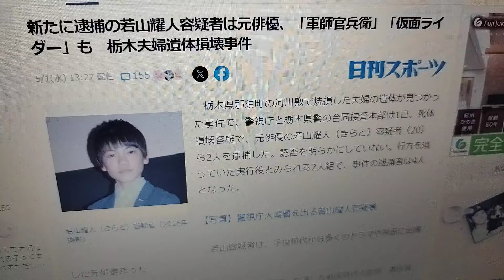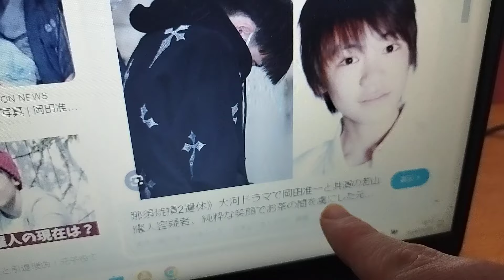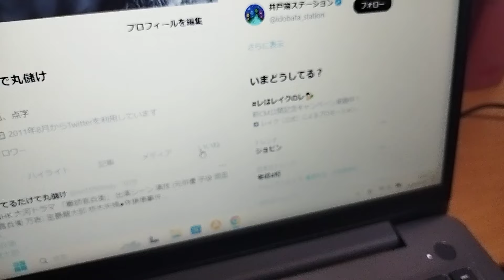逮捕される前 若山耀人 容疑者の俳優時代 (軍師官兵衛 悪夢ちゃん 曇天に笑う 姜光紀 佐々木光 平山綾拳) 栃木 宝島龍太郎 宝島幸子 夫婦●体損壊事件 犯人 子役 大河ドラマ 岡田准一 若山きらと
新たに逮捕の若山耀人容疑者は元俳優、「軍師官兵衛」「仮面ライダー」も　栃木夫婦遺体損壊事件

栃木県那須町の河川敷で焼損した夫婦の遺体が見つかった事件で、警視庁と栃木県警の合同捜査本部は1日、死体損壊容疑で、元俳優の若山耀人（きらと）容疑者（20）ら2人を逮捕した。認否を明らかにしていない。行方を追っていた実行役とみられる2人組で、事件の逮捕者は4人となった。

　若山容疑者は、子役時代から多くのドラマや映画に出演した元俳優だった。

　14年のNHK大河ドラマ「軍師官兵衛」で、岡田准一が演じた戦国時代の武将、黒田官兵衛の幼少時代を演じて、注目された。

　ほかにも、12年の日本テレビ系「悪夢ちゃん」、13年のテレビ朝日系「仮面ライダーウィザード」などに子役として出演。18年には映画「曇天に笑う」に出演し、舞台あいさつにも登壇していた。

　「軍師官兵衛」は現在もNHKの配信サービス「NHKオンデマンド」で配信中。SNSでは「お蔵入りですか？」「作品自体に罪はないが」「めちゃくちゃかわいい顔してた男の子じゃん覚えてるわ」など、驚きの声や作品の今後を心配する声もあがっている。

　若山容疑者とともに、韓国籍の姜光紀容疑者（20）も逮捕された。行方を追っていた実行役とみられる2人組。